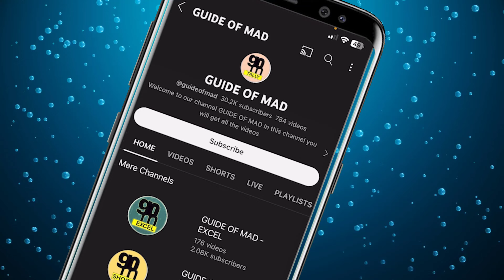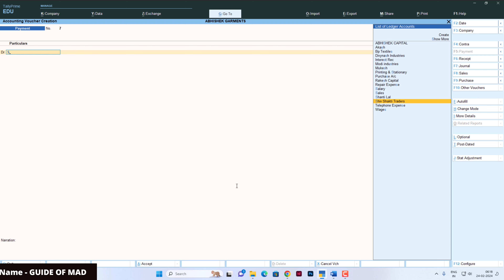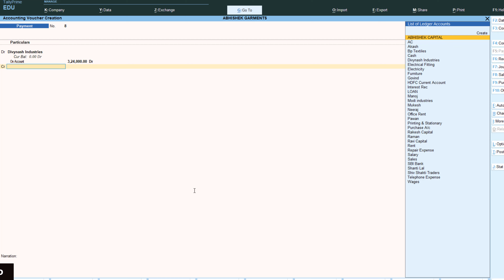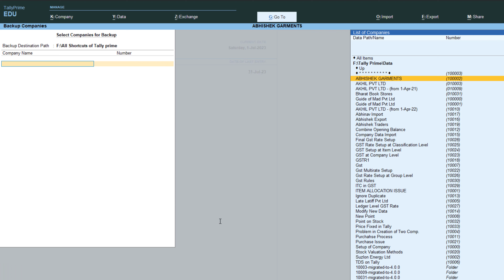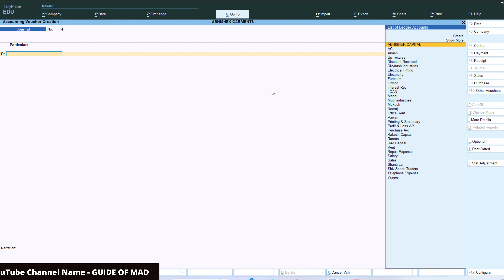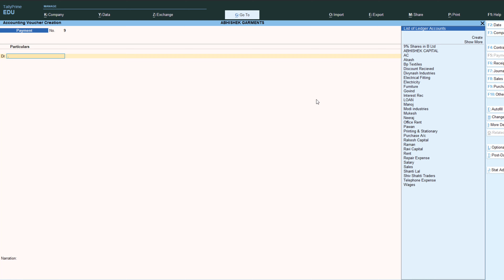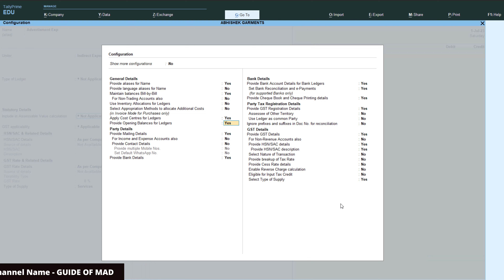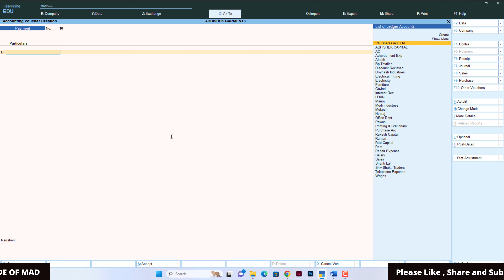Tally sikho - 16 || Cost Centre| Payment of Part Amount| Investment entry in tally prime |backup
Iss video mein apko hum cost centre ki entry kaise hoti hai yeh bataeyge, Partial payment kaise karte hai with discount and full and final settlement ke sath, investment agar ki hai shares mein woh kaise karte hai , aur tally prime mein company ka backup kaise lete hai woh batayege

Queries Solve : -

Tally Prime Course 2024 ,
Tally Course,
Tally Prime ,
Tally Prime Free Course,
Tally Prime Step By Step ,